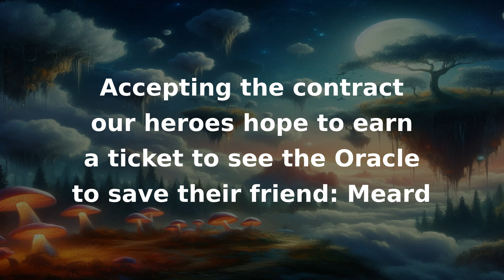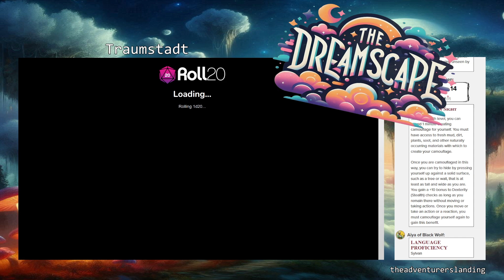Something WICKED This Way Comes | Dreamscape: Meard's Marauders Ep. 3 | D&D 5e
Welcome back to the haunting and surreal world of the Dreamscape, a D&D 5e production by the Adventurer's Landing!

Awaking and collecting their weapons from the local police precinct, our heroes set out for Billy Hochman's fey infested forest. After much discussion they decide to stop at Franz Voigt's vineyard first to gather more intel on the forest and to see if he might be willing to part with his oracle ticket for a price. What will our heroes learn in the vineyard? Who will they meet in the forest? And do the fey in this forest deserve extermination? Find out! Tonight! On an all new Dreamscape: Meard's Marauders!